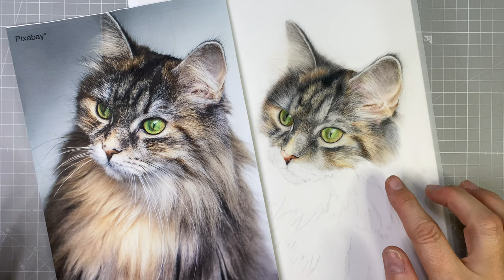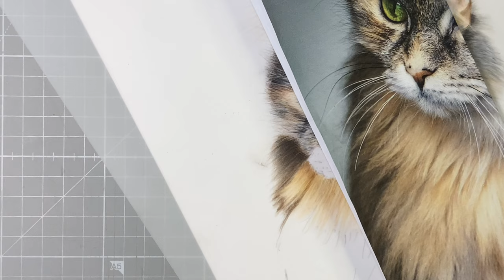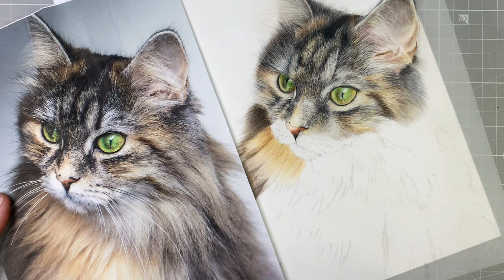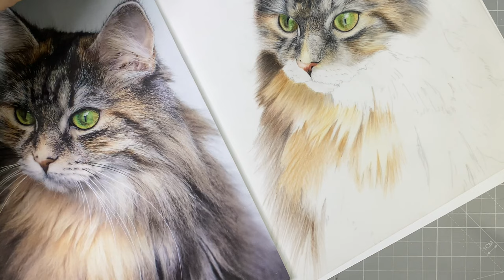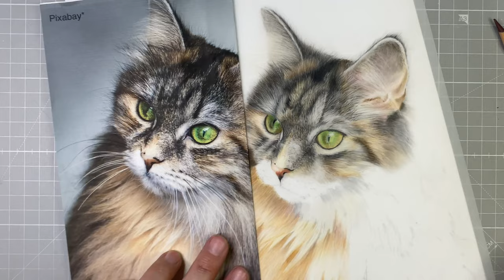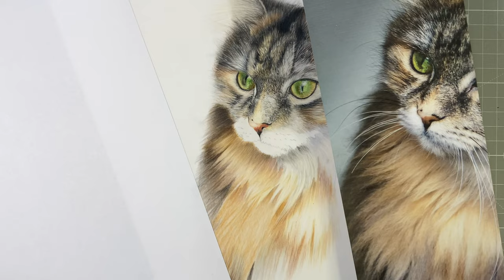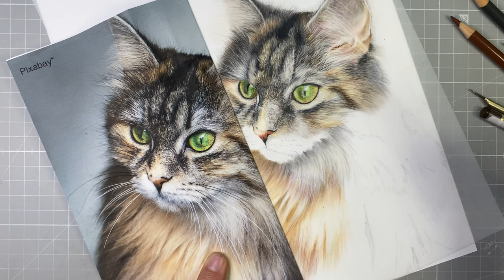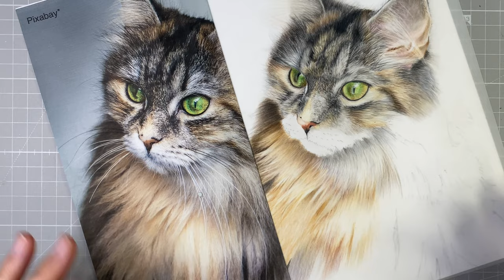Drawing a Cat with Polychromos Pencils on Drafting Film *Part 4*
Drawing a Cat with Polychromos Pencils on Grafix Drafting Film

DOWNLOAD THE LINE ART,
Get my swatch charts or buy me a cup of coffee 😊

Proportional Divider
Slice Tool

Polychromos pencils:
Ivory
Dark Sepia
Burnt Sienna
Burnt Umber
Bistre
Burnt Ochre
Warm Grey I
Warm Grey II
Warm Grey III
Warm Grey IV
Warm Grey V
Warm Grey VI
Cold Grey I
Cold Grey II
Cold Grey III
Cold Grey V
Cold Grey IV
Caput Mortem Violet
Violet
Cinnamon
Beige Red
Phthalo Green
Juniper Green
Black